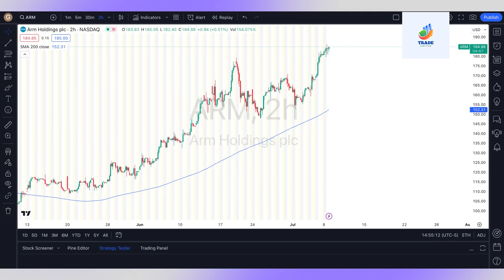46% ROI Swing Trading Ideas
How to pick stocks that gives you 46% ROI within few months

▶︎ Personal Finance
▶︎ Stock Trading & Investing
▶︎ Building Wealth